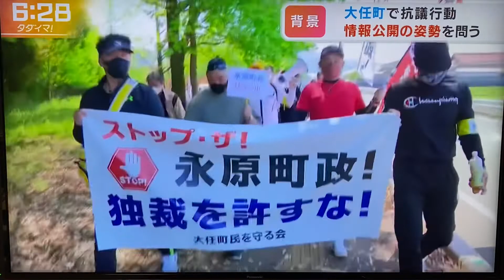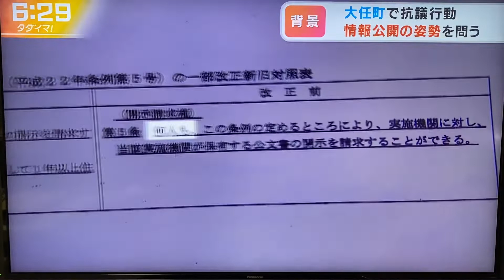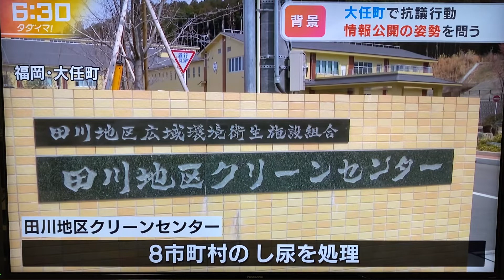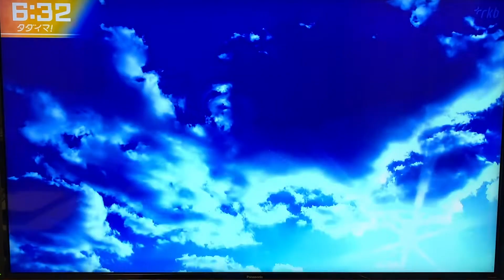RKB毎日放送「タダイマ！」2022年5月4日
福岡県大任町（おおとうまち）で、町長の辞任を要求するデモがありました。背景の１つとして、町の情報公開条例が突然改正されたことに注目する地元TV局のニュースです。情報公開条例の意義や今回の改正の問題点についてコメントしました。